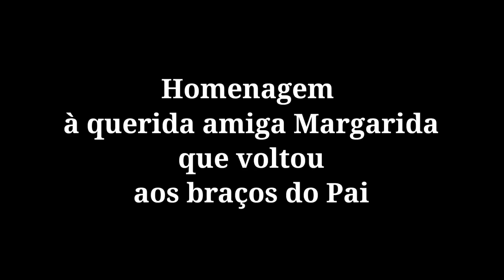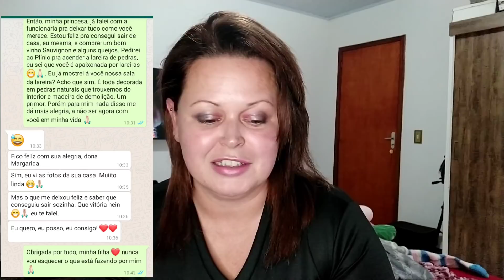ESTOU DE LUTO... PAREI COM TUDO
Sejam bem vindos ao meu canal, aqui compartilho um pouco de minha simples vida juntamente à minha família 💓

Juntos fazemos um mundo melhor 🌻

Ajude o canal:
chave Pix